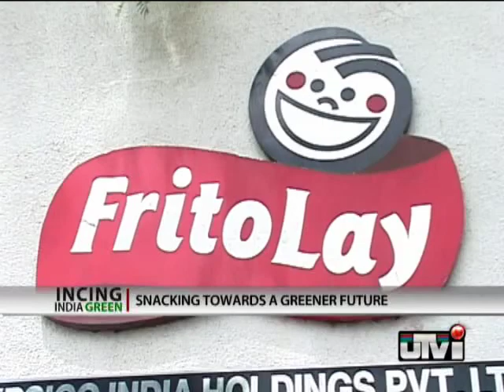Towards a greener future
In our Incing India green series, we take a look at how PepsiCo is taking steps to ensure that you are snacking green